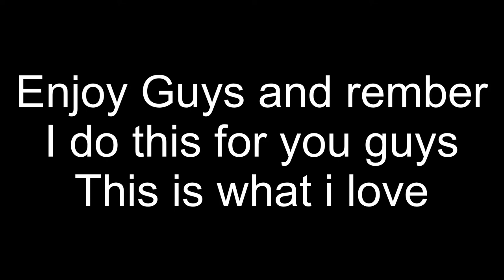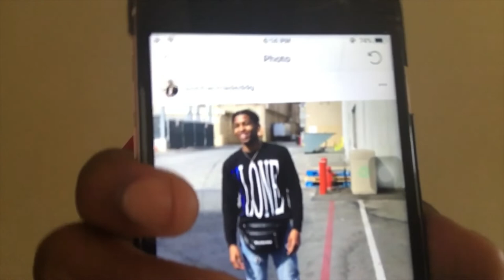How it all Started | How i began YouTube + Big Apple Pizza MUCKBANG!!